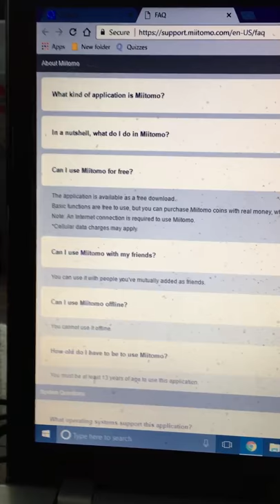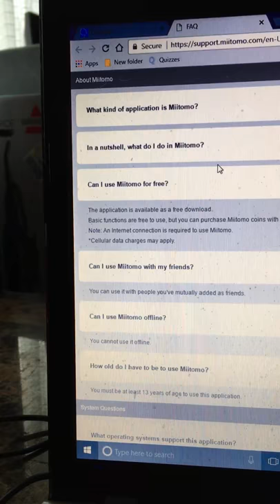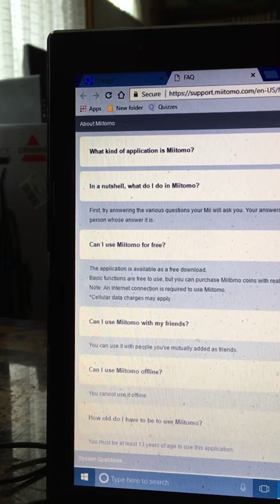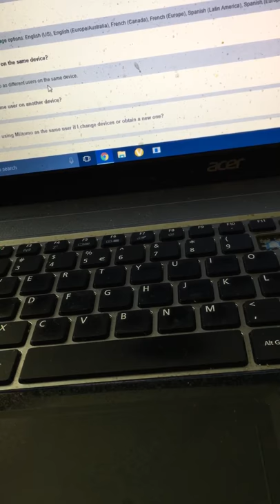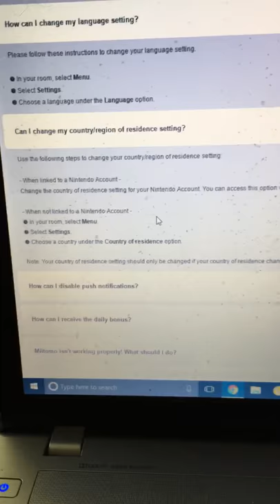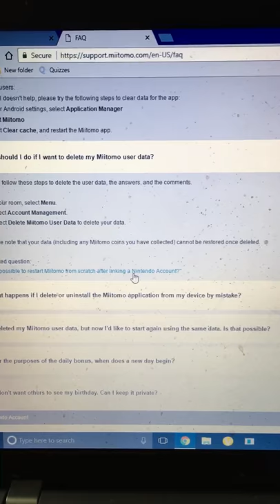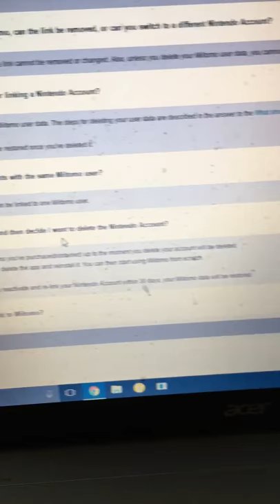Well looks like a bunch of idiots have been using Miitomo